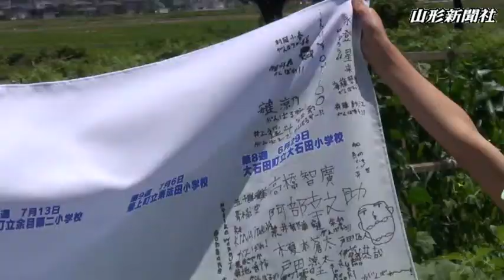たくさんの不思議探る 最上川200キロを歩く第8週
山形新聞、山形放送の8大事業の一つ「最上川200キロを歩く　小学校探検リレー2013」は第8週の29日、大石田小（滝浪敦校長）の4年生31人が村山市の隼橋から大蔵村の大蔵橋までの区間を歩いた。